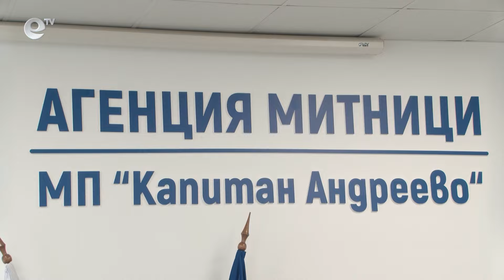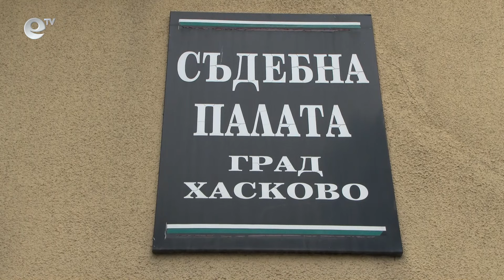Задържаха под стража шофьора на камиона, в който беше открито рекордно количество наркотик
Оставиха за постоянно в ареста шофьора на камиона, в който беше открито рекордно количество наркотик на ГП „Капитан Андреево“. Решението е на Окръжен съд – Хасково. То подлежи на обжалване пред Апелативен съд – Пловдив.